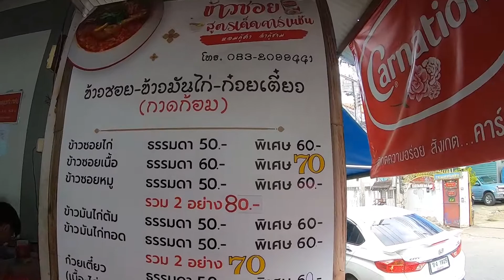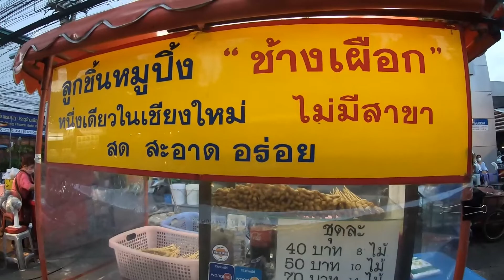Vlog ง๊อกแง็ก : Building A cafe / สุกี้ช้างเผือก / ข้าวซอย netflix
Near chain : ruengdet.near
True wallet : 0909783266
BNB : 0x05405733c5B07C81A087aC77f3DB20ed03257D2C

Gear :
Mi11 Lite
Nikon Z6
Nikon Z 24-70mm f/4s
Nikon Z 24-200mm f/4-6.3
Gopro7